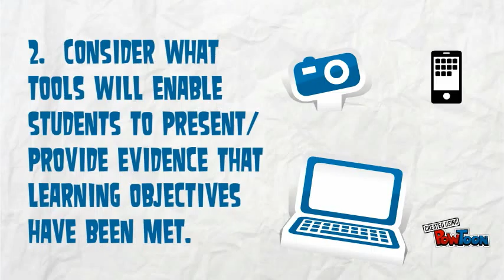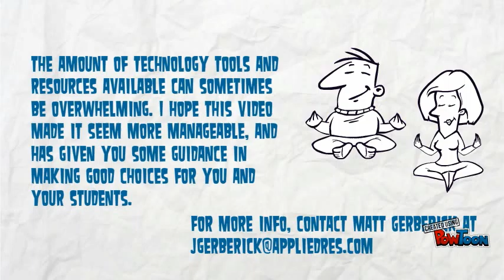Tips for Teachers Integrating Technology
Here are things to consider that will prevent educators from being overwhelmed by the abundance technology resources available.-- Created using PowToon -- Free sign up -- Create animated videos and animated presentations for free.  PowToon is a free tool that allows you to develop cool animated clips and animated presentations for your website, office meeting, sales pitch, nonprofit fundraiser, product launch, video resume, or anything else you could use an animated explainer video. PowToon's animation templates help you create animated presentations and animated explainer videos from scratch.  Anyone can produce awesome animations quickly with PowToon, without the cost or hassle other professional animation services require.